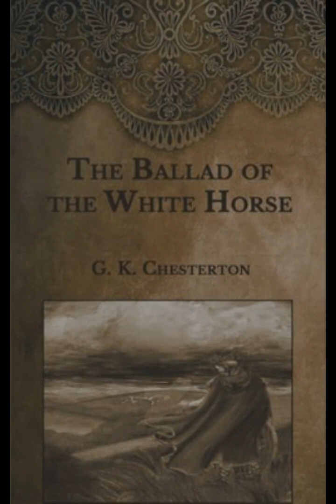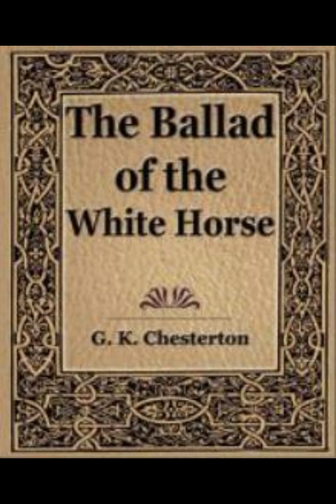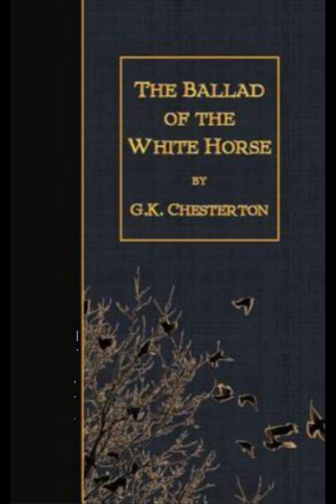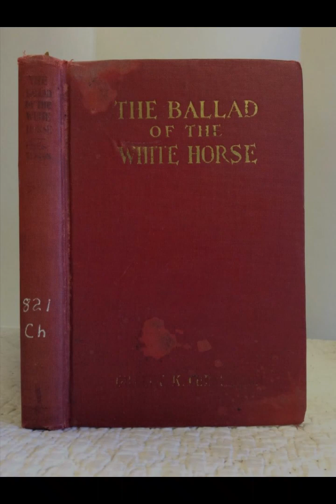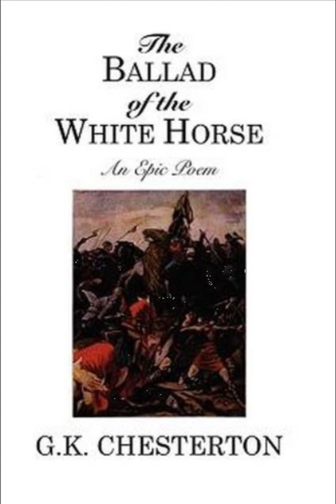"The Ballad of the White Horse" By G.K. Chesterton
"The Ballad of the White Horse" by G.K. Chesterton is an epic poem that tells the tale of King Alfred the Great's struggle against the invading Danes. This work is steeped in rich, lyrical language and serves as both a historical narrative and a meditation on themes of faith, heroism, and the clash of civilizations. Through its vivid imagery and profound philosophical reflections, the poem transcends its historical setting to offer timeless insights.At its core, the poem is about the resilience and tenacity of the human spirit in the face of overwhelming odds. King Alfred, depicted not only as a warrior but as a man of deep faith and humility, embodies the struggle of a Christian kingdom under siege. His character is marked by a blend of idealism and realism, illustrating Chesterton's belief in the power of moral and spiritual conviction. Alfred's journey is not just a physical battle against the Danes, but also a spiritual odyssey, reflecting the inner struggles of maintaining faith and hope in the darkest of times.The poem opens with a sense of foreboding as the Danes, led by the fearsome Guthrum, threaten to overwhelm Wessex. Chesterton vividly describes the chaos and despair of the English people, contrasting it with the grim determination of Alfred. This juxtaposition highlights the themes of despair and hope, a recurrent motif throughout the poem. The White Horse, a symbol of ancient British heritage carved into the hillside, serves as a potent emblem of enduring tradition and identity amidst the turmoil.Chesterton's narrative style, rich with allegory and symbolism, invites readers to delve deeper into the underlying messages. The poem is not just a historical recount but a commentary on the cyclical nature of history and the eternal struggle between good and evil. The battles fought by Alfred are depicted not merely as physical conflicts but as metaphysical ones, with the Danes representing chaos and paganism, while Alfred and his followers embody order and Christian values. This dichotomy serves to explore the broader theme of civilization versus barbarism.The poem's structure, divided into eight books, allows for a gradual unfolding of Alfred's character and his strategic genius. Chesterton intersperses moments of intense action with reflective passages, where Alfred contemplates the divine purpose behind his struggles. These moments of introspection provide a philosophical depth to the narrative, making it as much a meditation on the nature of leadership and sacrifice as it is an epic tale of war. Alfred's reliance on divine guidance underscores Chesterton's message about the importance of faith in providing strength and direction.One of the most compelling aspects of the poem is its portrayal of community and fellowship. The various characters who join Alfred in his fight, from the common soldiers to the noblewomen, represent a cross-section of society united by a common cause. Their loyalty and courage exemplify the communal spirit that Chesterton champions. This unity in the face of adversity reinforces the idea that true strength lies not in individual heroics but in collective effort and shared purpose.Chesterton's use of language is particularly noteworthy. His command of rhythm and rhyme, coupled with his ability to paint vivid scenes, brings the historical period to life while also imbuing it with a timeless quality. The dialogue, especially Alfred's speeches, is crafted with a poetic elegance that conveys both the gravity of the situation and the nobility of the characters' resolve.In conclusion, "The Ballad of the White Horse" is a masterful blend of history, legend, and philosophy. Chesterton's portrayal of King Alfred is not only a tribute to a historical figure but also a reflection on the enduring values of courage, faith, and unity. Through its rich narrative and profound insights, the poem offers a powerful commentary on the human condition and the eternal struggle to uphold what is right in the face of formidable challenges.